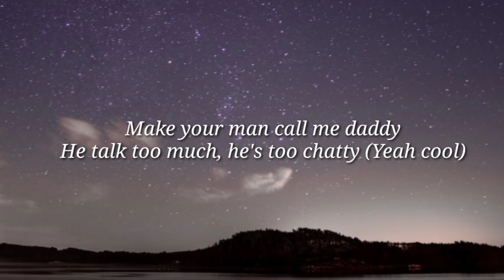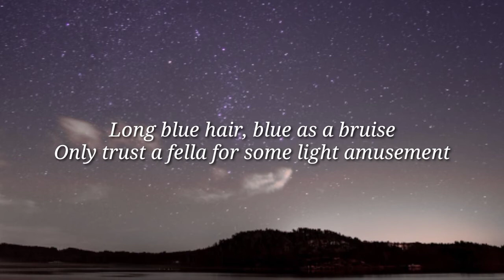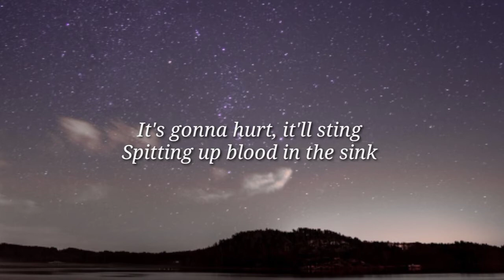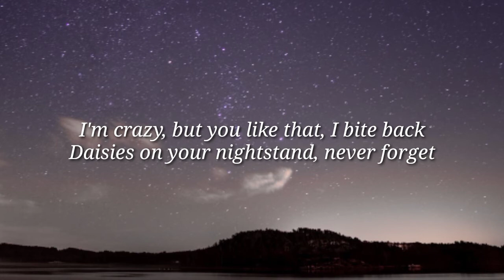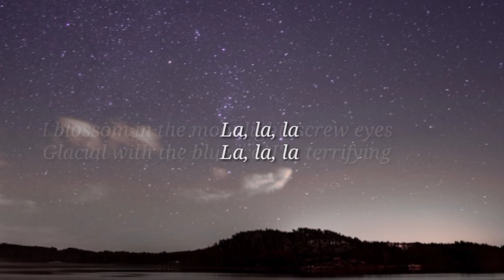Ashnikko - Daisy (Lyrics)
Lyrics

[Chorus]
Daisies on your nightstand, never forget

[Outro]
La, la
I'm terrifying
La, la
I'm terrifying